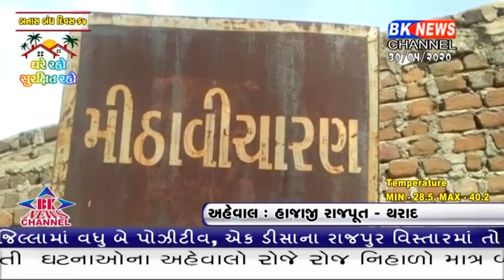વાવ તાલુકાનાં મીઠાવી ચારણ ગામમાં સરકારી યોજના મદદરૂપ બની